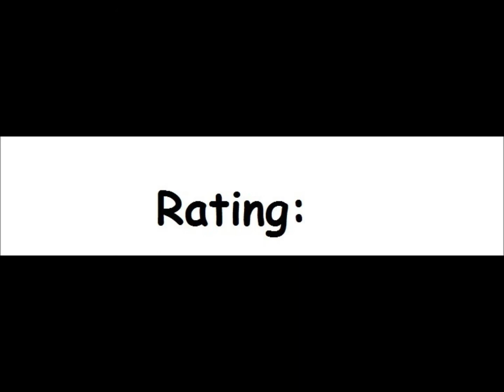Pocket Billiards! for the Magnavox Odyssey² / Philips Videopac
Alternate titles:

"Elektronisch biljart" -- Dutch title
"Electronic Billiards" -- UK title
"Billiard Americain" -- French title
"Billiard à Blouses!" -- Canadian French title
"Billiard" -- German title
"Billar electronico" -- Spanish title
"Biljard" -- Swedish title
"Bilhart electronico" -- Portuguese title
"Bilhar!" -- Brazilian title
"Bigliardo elettronico" -- Italian title

Game description:

In this pool title, two players can choose either one of the two games available: 8-ball or Rotation. The games are selected by pressing any direction in the joystick while their names are displayed on screen.

In the 8-ball game, the winner is the first player to sink either one of the two black balls in game.

In Rotation, the black balls are replaced by colored ones, and the winner is the player to sink the most balls. By sinking one ball, the player gets the chance to try another shot. There are no penalties for missing the balls or sinking the white one.

Players can choose the direction of the shot (by rotating the cue around the white ball) and the strength of the shot (the longer the action button is pressed, the harder the shot is).

What I think:

It's playable...but not really a good pool game.